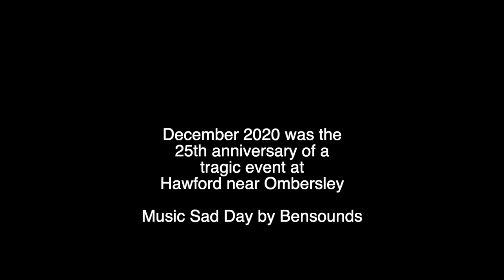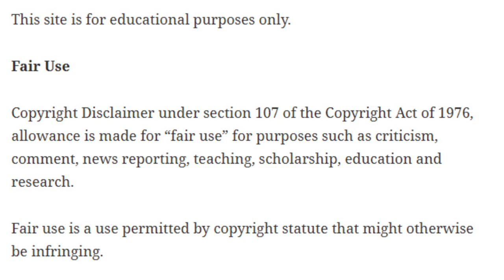Sad event at Hawford, nr Ombersley, in 1995 (Celine Figard)